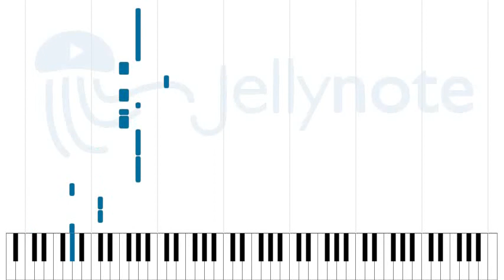Elevation Path - Beyond Creation [Sheet Music]